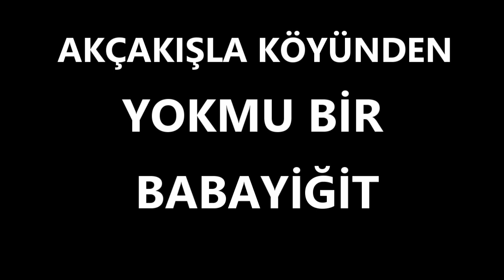Akçakışla Köyü Tanıtımı 1.Bölüm